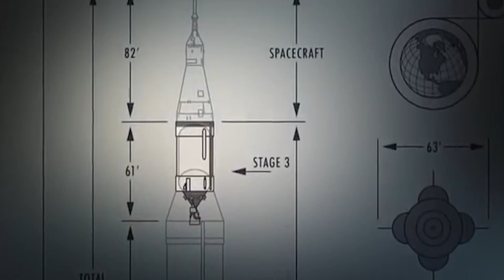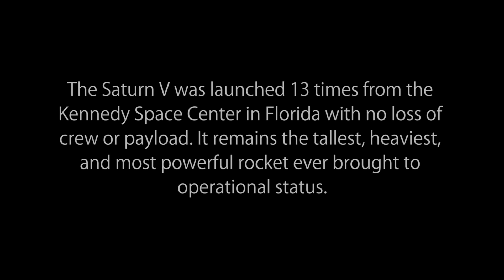The Mightiest - Tribute to the Saturn V Rocket (Calm Version)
I have had a handful of comments regarding the music of the original video being a little too over the top. I tried to remove the music entirely but almost all of the footage you see has no actual audio or relevant audio. So, I added some soothing music behind the voice tracks.

I try not to leave anyone out regarding the celebration of such an amazing accomplishment. So, this one is for the people that want something less, uh, loud? 😊 (Note: the launch is still kind of loud because it's a rocket after all)

_NOTE: SpaceX's Starship is being tested at the moment and will overtake Saturn V as the most powerful rocket. The most recent test exploded a couple of minutes into the flight. Once it gets a full orbit and can land, I'll probably change the title to The Mightiest Of Its Age. Or something like that._

Apollo IV - November 9, 1967 - The first flight of the mighty Saturn V

I was inspired by hearing some Public Service Broadcasting songs off of their Race For Space album. It's great stuff so I wanted to make my own tribute. The Saturn V rocket seemed perfect. Specifically the first flight of the Saturn V, Apollo IV. I wanted to make something that started off rather subtle but had a beat. It gets loud and the beat starts pumping a bit closer to launch.

I used dozens of clips for audio and video. I just took it from wherever I could find it. It was particularly hard to mix all the various audio clips into the song. Each broadcast had it's own sound that needed some EQing. At any rate, after about 20 or so versions, I finally landed on this one and I'm going to move on to my next project; Apollo XIII.

This was a labor of love and it's not perfect but it's my way of showing my deep fascination and love for space and science. I'd like to also note that Jack King was the iconic voice of Apollo Countdowns. In a way, I feel like this is my tribute to him as well. He'd mentioned Apollo IV and how fond he was of that mission. There was so much uncertainty. It all looked good on paper but would it work as planned? Did it ever. The rest, as they say, is history.

All clips and audio used in this video are purely for artistic and creative purposes. If some of the clips land me in hot water, I'll just make a picture show.

If you want to learn more about the development of the Saturn family of rockets, you can learn more (It's the wiki page) The history of rocketry is fascinating.

NOTE: Some launch clips are from other Apollo missions. The quality of video available for Apollo IV was sparse. I didn't want bad video clips to take away from anything. That said, some clips are high quality and some aren't. I had to work with what I had. :)

If you want to hear a slightly different version of the song you can find it here. Once I'd uploaded this video I couldn't change the audio. I like the mix on my SoundCloud version just a bit better.

Credit given where credit due:
Some clips were taken from Lunar Module 5 videos. Awesome channel for anyone that's a space nut.

I used a few from Mr Dan Beaumont's Channel. Another great channel for the space enthusiast.

I hope they don't mind that I used clips; both audio and video. :)